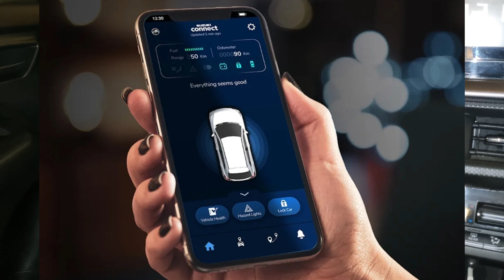Maruti की कारों में सेक्रेट कपलर || suzuki connect coupler in in Maruti cars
buy link

Portronics Clamp M2 Adjustable Car Mobile Phone Holder

Amkette iGrip Drive Long Arm Premium Mobile Holde

COSTAR Air Compressor Tyre Inflator

Wavex Dashboard Polish and Leather Conditioner + Protectant combo pack

JioMotive(2023) 4G GmEBtps://amzn.to/3N5ieg7

ad be